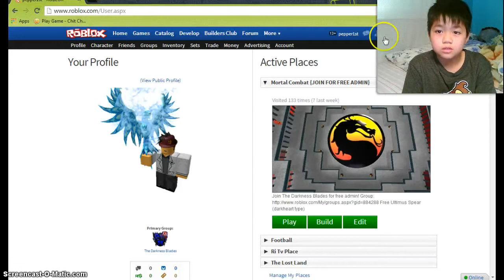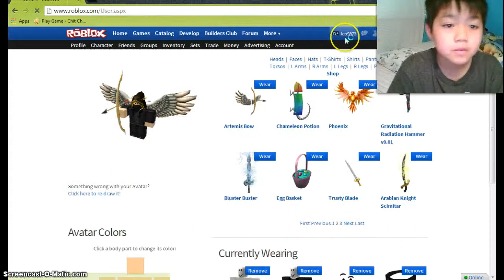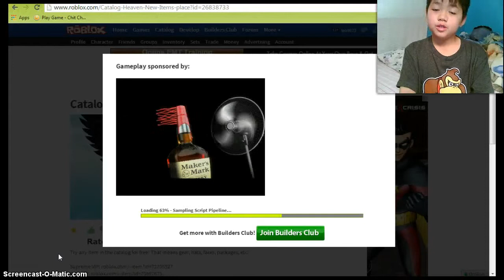Catalog Heaven - 100 KOs or less!! Recorded by Leo9873